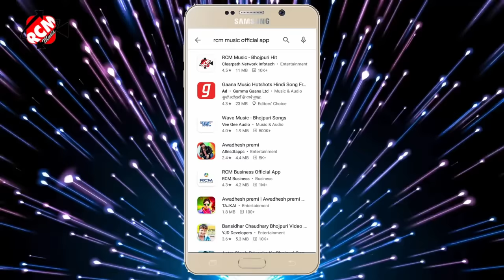Video_2021 अवधेश प्रेमी यादव का धमाकेदार नया भोजपुरी वीडियो सांग || सरिनिया के हमरा ला छोर दी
Title: Sariniya ke hamara la chhor di
Singer: Awdhesh Premi Yadav
Lable: RCM Music
Lyrics: Writer tharu , mithu misail